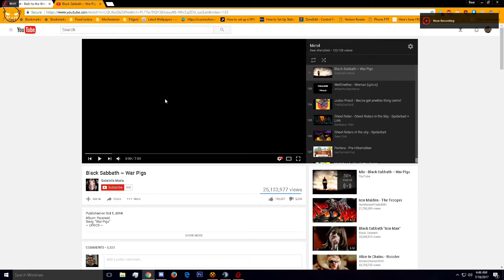Metal Jungle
Spets is back baby, and I've brought RACs
(forgot my Mic was off though ;_;)

Shoutout to the plush Fluffy DESTROYER